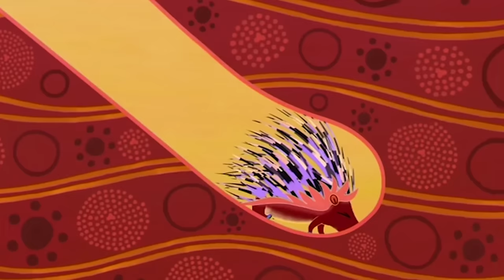Warthog Learns the Importance of Being Kind 💛 | Tinga Tinga Tales Official | 1 Hour of Full Episodes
Warthog is being rude, and the other animals are having none of it. Watch lion chase warthog around the jungle and learn his lesson! He learns the lesson that beauty is only skin deep, and its better to be kind to everyone!